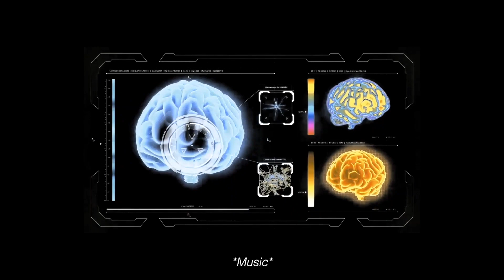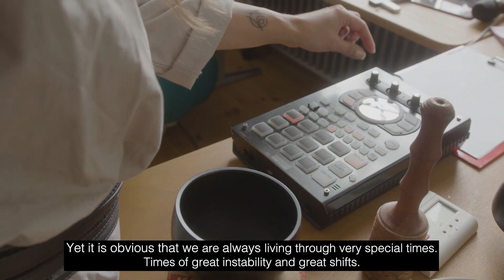Pop-Kultur 2021 | Commissioned Work Documentary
The Pop-Kultur »Commissioned Works« are specially made for the festival. They give artists the chance to work intensively on a theme of their own choice and to expand their usual working processes with regard to performative approaches. The Commissioned Work documentary features four of this year's artists talking about their work and how they experienced it in the context of the festival.

​@DiscoveryZone_  led the audience on a journey through her own memories, dreams and texts with the help of a special 3D projection screen, @TaraNomeDoyle explored the theories of psychiatrist C.G. Jung and conducted a dialogue between shadow and persona, @ILYICH_NOW and Grounded Outer Space People explored holistic dimensions through sound, rhythm and elements of visual art, while @sofiaportanet7461 (re)contextualised her debut album »Freier Geist« in a theatrical production.

In interviews and footage from production and performance, this documentary gives a vivid impression of the respective acts and their work, which you should keep an eye on in the future.

Die Commissioned Works sind eigens für das Festival angefertigte Arbeiten, die es Künstler:innen ermöglichen, sich intensiv mit einem selbstgewählten Thema zu beschäftigen und die gewohnten Arbeitsprozesse im Hinblick auf performative Ansätze zu erweitern. In der Commissioned Work Doku kommen vier der 15 diesjährigen Künstler:innen zu Wort, um über ihre Arbeiten zu sprechen und wie sie diese im Kontext des Festivals erlebt haben.

Discovery Zone leitete das Publikum mithilfe einer speziellen 3D-Projektionsfläche auf eine Reise durch ihre eigenen Erinnerungen, Träume und Texte, Tara Nome Doyle setzte sich mit den Theorien des Psychiaters C.G. Jung auseinander und führte ein Zwiegespräch zwischen Schatten und Persona, ILYICH und Grounded Outer Space People erforschten mittels Klang, Rhythmus und Elementen der bildenden Kunst ganzheitliche Dimensionen während Sofia Portanet ihr Debütalbum »Freier Geist« in einer theatralen Inszenierung (re)kontextualisierte.

In Interviews und Aufnahmen aus Produktion und Aufführung vermittelt das Video einen unmittelbaren Eindruck der jeweiligen Acts und ihrer Arbeiten, die Ihr auch künftig im Auge behalten solltet.

Credits:
Mario Cordero (Camera), Katharina Tress (Editing)

Discovery Zone: »Cybernetica«
JJ Weihl (concept, music, lyrics & performance), Dave Biddle (informational interlude & saxophone), Damien Granier (3D content), Etienne Arras (music / mixing), The Quiets (data research and visualization), Sam Potter & James Barry (We Dream Unlimited), James Barry (graphic design), Amande Dagod (management), Pamela Schlewinski (Dramaturgy & Production Commissioned Works), Cagla Atar (Production Assistant Commissioned Works)

Tara Nome Doyle: »Hall of Mirrors«
Tara Nome Doyle (concept, composition, vocals & piano), Simon Goff (arrangement, synthesizer & violin), Tobias Humble (drums), Caroline Blomqvist (backing vocals), Adna Kadic (backing vocals), Jana Wassong (set design), Frank Grunert (lighting design), Pamela Schlewinski (Dramaturgy & Production Commissioned Works), Cagla Atar (Production Assistant Commissioned Works)

ILYICH and Grounded Outer Space People
ILYICH (music & spaceships), Vivian Eraslan (vocals), Jared Meier-Klodt (drum machines & electronics), Anja Jadrishnikova (sound & radio),  Massigi (spacesuit engineering), Anna Simakova (spacesuit engineering), Byron Kalomamas (spaceship & space helmet engineering), Pamela Schlewinski (Dramaturgy & Production Commissioned Works), Cagla Atar (Production Assistant Commissioned Works)

Sofia Portanet
Sofia Portanet (concept, music & vocals), Marie Klock (synthesizer & backing vocals), Christoph Adrian (bass, guitar & backing vocals), Steffen Kahles (musical direction, music & guitar), Christoph Steiner (drums), Tobias Bamborschke (special guest), Jana Wassong (set design), Philipp Virus (visual concept & video production), Béla Baptiste (concept & script), Raquel Fernandez (styling), Frank Grunert (light design), Pamela Schlewinski (Dramaturgy & Production Commissioned Works), Cagla Atar (Production Assistant Commissioned Works)